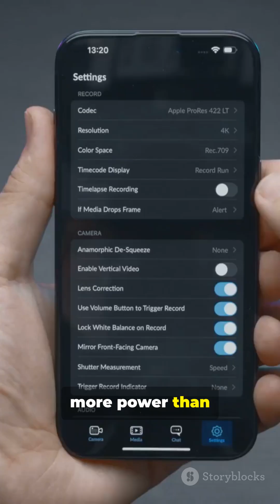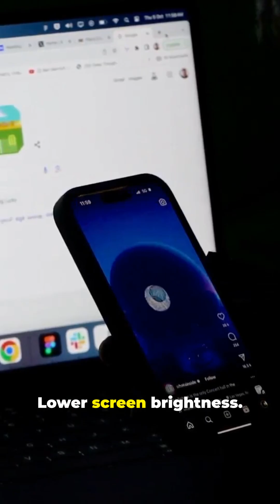Stop Believing These 10 Tech Myths Fast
Stop believing these tech myths—fast facts in 60 seconds! This 1-minute TikTok (9:16) rips through 10 common tech misconceptions: battery tips, 5G fears, more RAM vs slow phones, charging overnight, and the “you need expensive gear” myth. Hook—Bust—Proof: each claim gets a quick bust plus a short science-backed fact so you can stop spreading bad info. Perfect for curious minds, creators, and anyone who loves mythbusting tech science. Like if a myth surprised you and share to save your friends from false tech advice. Keywords: tech myths, debunking, mythbusting, science facts, tech misconceptions, fast facts.

OUTLINE:

00:00:00 Tech Myths Busted - Hook–Bust–Proof (TikTok 9:16)